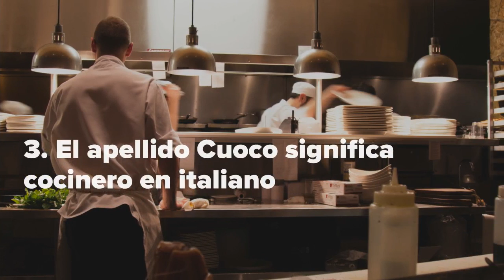Datos que tal vez no sabías de Kaley Cuoco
La actriz de 'The Big Bang Theory' cumple 33 años de edad con éxito en todos los aspectos de su vida